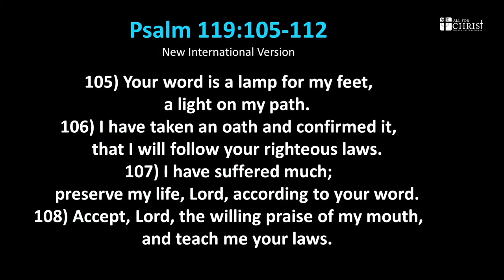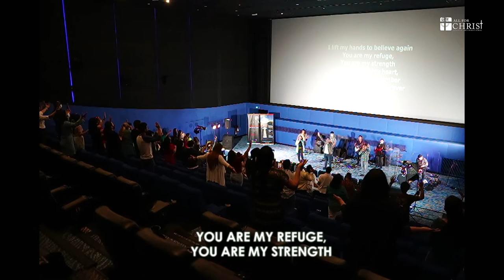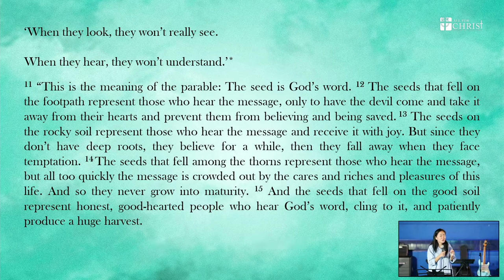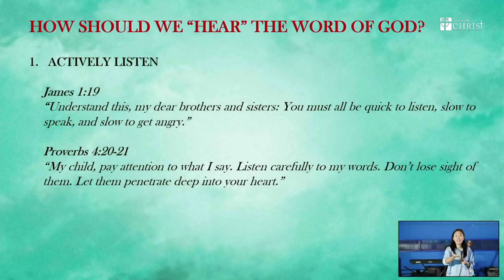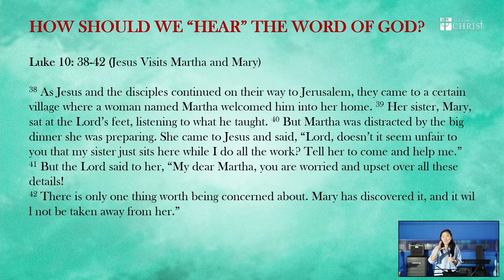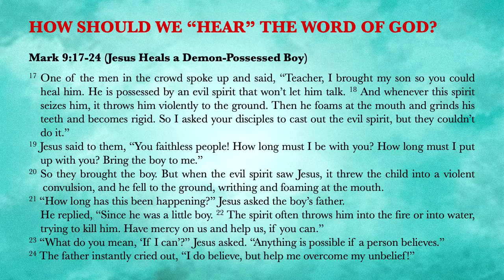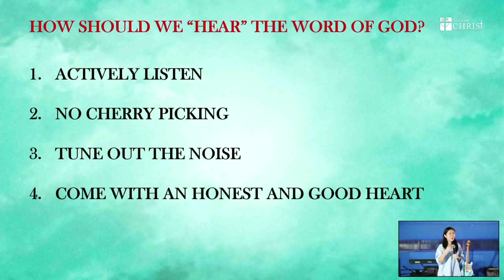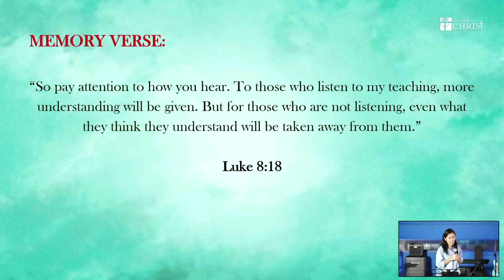ACCI Abu Dhabi Full Worship Service June 25, 2022